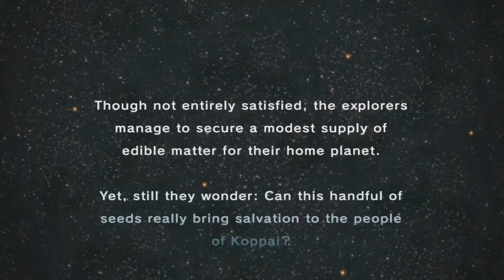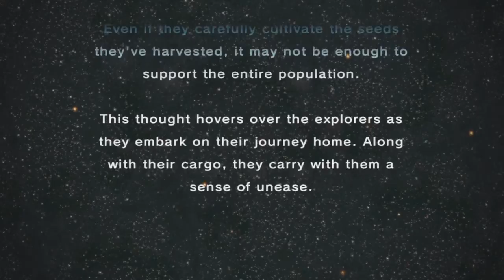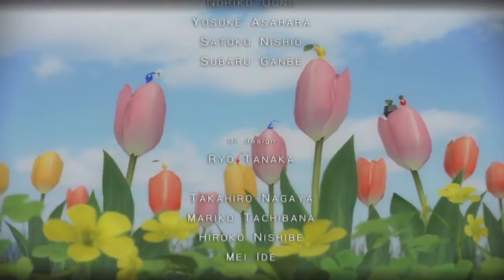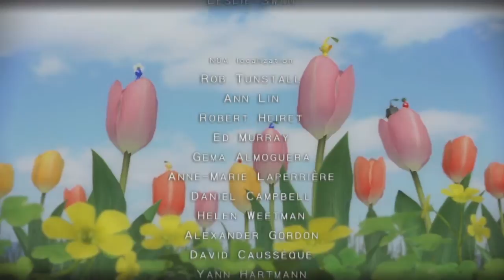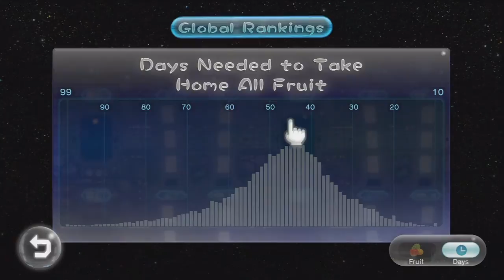Pikmin 3 (Blind) - [27] The World is Saved! Maybe!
And so I have beaten Pikmin 3... in the past...

Next time... Fruit collecting!